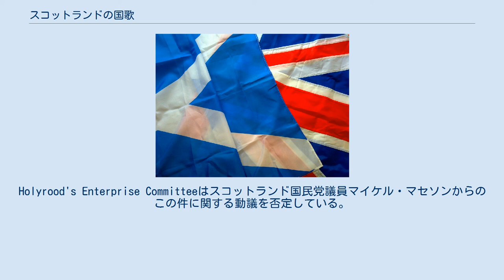スコットランドの国歌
イギリスの構成国。
 イングランド ウェールズ スコットランド 北アイルランド 現在、スコットランドの国歌（スコットランドのこっか）として公に定められたものはない。
しかし、多くの曲が非公式の国歌として使用されている。
有名なものでは『スコットランドの花』や『勇敢なるスコットランド』、『スコットランド人よ』がある。
 2004年、権限が移譲されたスコットランド議会の法律家らが、スコットランドの国歌を選ぶことはスコットランド議会の法的な権限内であると助言し、これがイギリス議会に留保された事項であるとする意見に反論した 。
この判断はいくらかの関心を引き、スコットランド請願委員会へのスコットランド緑の党に支持された請願が付託された。
この請願は、「国歌問題」を政治的優先事項であるとみなさず行動をとらない選択をしたスコットランド政府への勧告なしに付託された。
スコットランド国歌についての議論を再開しようとするその後の試みもある。
 ほとんどの国際スポーツ競技会では『スコットランドの花』が国歌として使用されている。
これらスポーツイベントにはサッカースコットランド代表とラグビーユニオンスコットランド代表も含まれる。
2010年のコモンウェルスゲームズではスコットランドの勝利の曲として『勇敢なるスコットランド』に替えて使用された。
 2006年6月に、ロイヤル・スコティッシュ管弦楽団がオンライン世論調査をウェブサイトで行い、スコットランド国歌に相応しい曲をウェブサイト閲覧者に尋ねた。
1万を超える投票のうち『スコットランドの花』が41%の得票率で第1位となり『勇敢なるスコットランド』が29%で第2位と続いた。
 他に提案された曲にはロバート・バーンズの『オールド・ラング・サイン』やハーミッシュ・ヘンダーソンの 『自由が汝のもとに来れることを（"w:Freedom Come-All-Ye"）』があった。
これらの曲の両方とも、それぞれ18世紀から20世紀に、スコットランド語で書かれたものである。
もう1つの提案は1902年に発表された『スコットランドのアザミ (The Thistle o' Scotland)』である。
これはもともとスコットランドゲール語で作曲されていたが、スコットランド語に翻訳された。
 『スコッツマン』紙による報道にもかかわらず、スコットランド議会は国歌問題に関する議会討論を開いていない。
Holyrood's Enterprise Committeeはスコットランド国民党議員マイケル・マセソンからのこの件に関する動議を否定している。